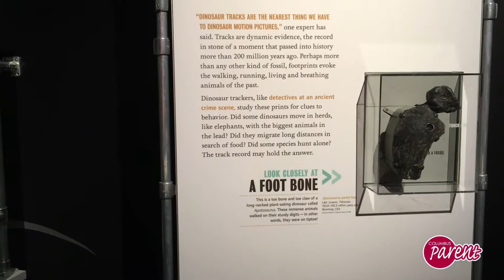COSI Dinosaur Gallery - Dr. Mark Norell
Dr. Mark Norell talking about the origin of the fossils on display at the American Museum of Natural History Dinosaur Gallery at COSI.